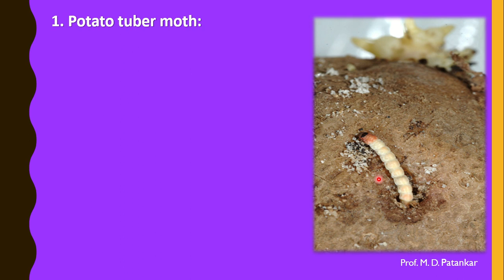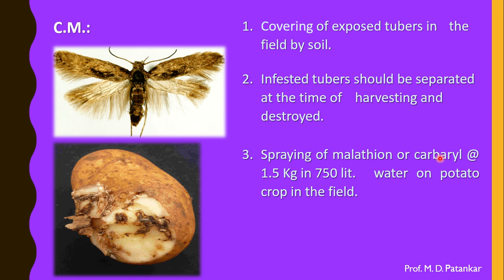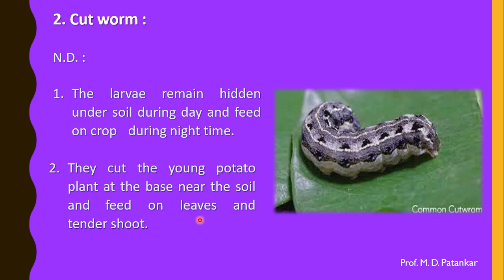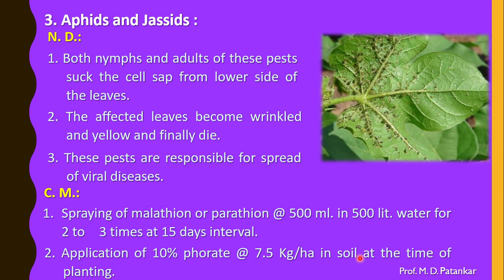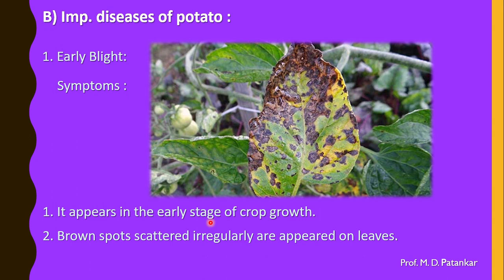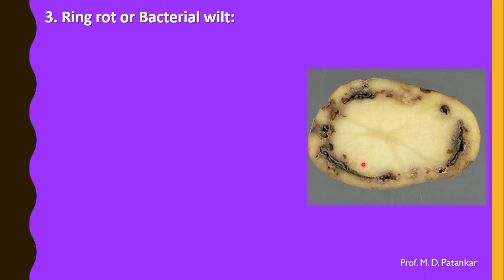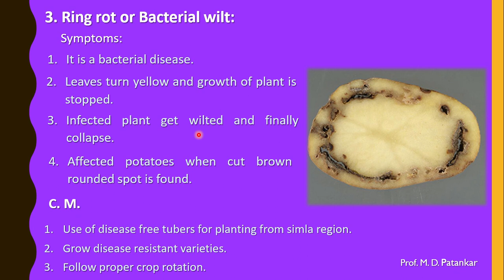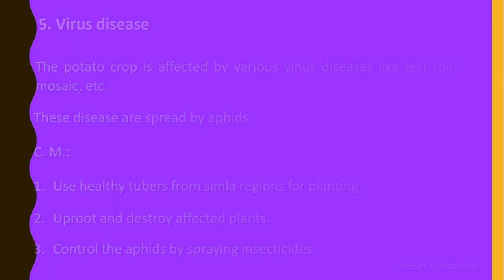POTATO PART 4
Pests and Diseases